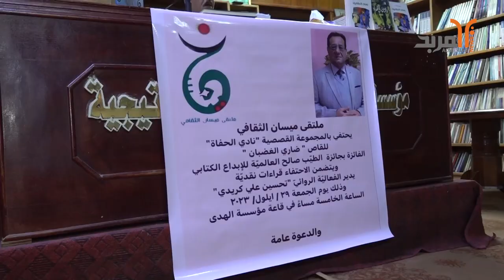ملتقى ميسان الثقافي يحتفي بالقاص "ضاري الغضبان"